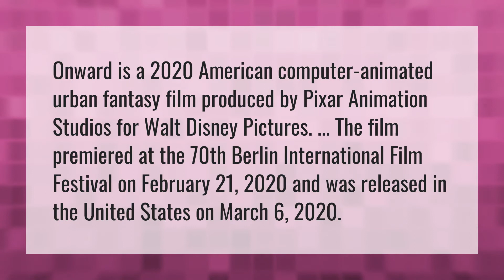Is onward out?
Onward • Is onward out?